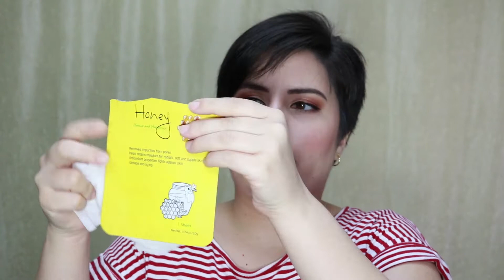Productos Terminados | ¿Los compraría de nuevo? Reseñas y recomendaciones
¡Hola! Soy Virginia Duque. ¡Bienvenidos a mi canal Alerta Belleza!
Hoy les traigo productos que me he terminado y les cuento qué me parecieron.

Sobre mi:
Como consumidora mi gusto por el maquillaje y productos de cuidado facial y corporal va más allá de aplicarlos; me gusta investigar cómo funcionan los ingredientes, por qué algunos productos cosméticos cumplen con sus promesas y otros no, y si "más caro" significa "mejor" en esta industria.
Quiero compartir con ustedes consejos de cuidado de la piel y reseñas de productos que se encuentran fácilmente en Ecuador.
En mis cuentas de Instagram y Facebook publico noticias de ofertas que encuentro en supermercados, farmacias, tiendas departamentales o en línea.